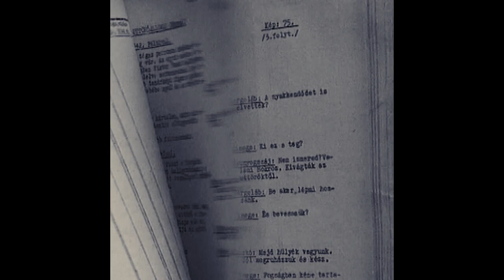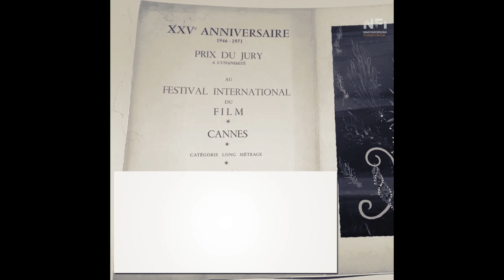10 érdekesség Makk Károlyról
10 érdekesség az 1945 utáni rendezőnemzedék egyik legegyénibb hangú, különös látványérzékenységű tagjáról, a magyar és az egyetemes filmművészet meghatározó egyéniségéről.

Készült a Nemzeti Filmintézet – Filmarchívumban 2020-ban.